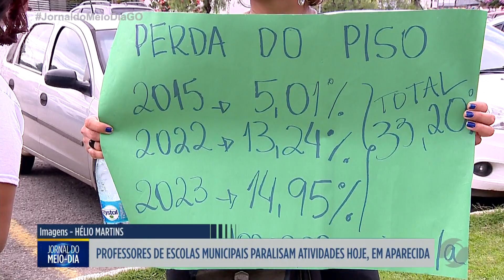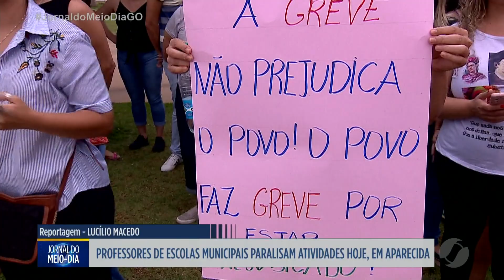JMD - Professores das escolas do município de Aparecida de Goiânia protestam pelo pagamento do